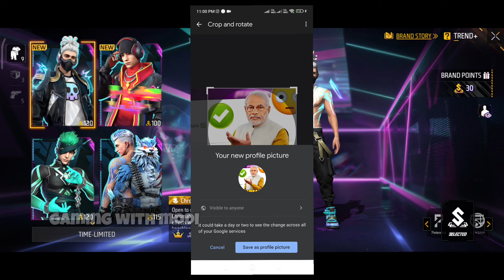free fire me profile photo kaise change Karen | free fire me profile photo kaise lagaye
NOW USE OUR OWN PROFILE PIC IN GAME PROFILE